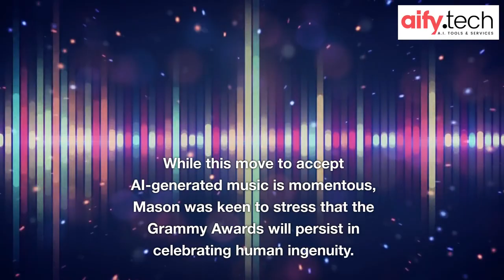AI-generated music eligible for Grammy Award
As an affirmation of the rapidly evolving creative industry, the Grammys have made a pivotal decision to include AI-generated music in their award considerations. Harvey Mason Jr. publicized on July 5 that songs featuring AI components are set to be reviewed for award eligibility.